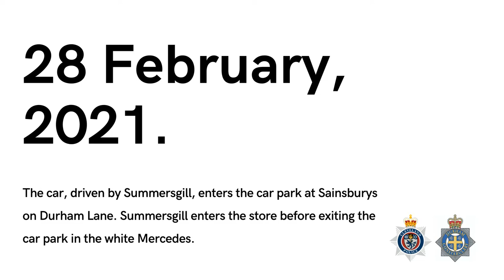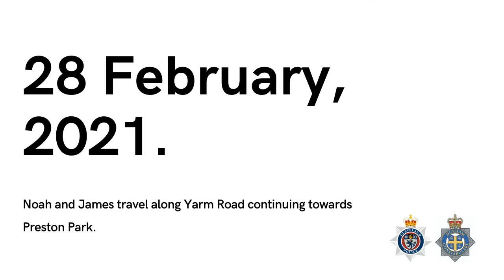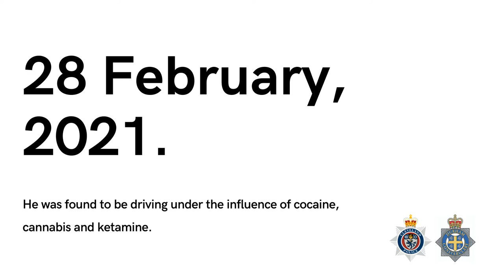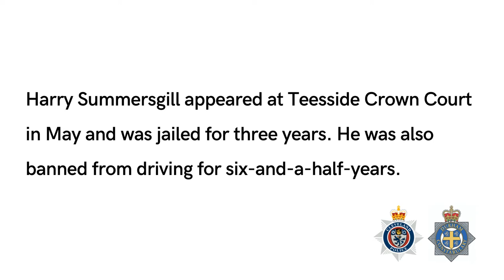Footage of drug driving collision released as part of NPCC campaign❗️ WARNING DISTRESSING CONTENT❗️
*** Police have been given permission to release harrowing footage to highlight the dangers of driving under the influence of drugs as part of a national campaign - with special thanks to the family of Noah Herring ***

The family of a boy who was seriously injured in a collision by a driver under the influence of drugs has joined Cleveland Police to support a national awareness raising campaign.

Noah Herring, who was aged six at the time of the incident, suffered serious injuries as a result of being hit by a Mercedes driven by 24-year-old Harry Summersgill, who was under the influence of drugs, on Yarm Road in Stockton on 28th February.

Noah and his dad, James, were cycling to the park on a designated cycle path when the incident happened, as the Mercedes driven by Summersgill crossed two lanes of traffic before mounting the pavement and striking Noah at speeds of over 60mph in a 30mph zone.

Harrowing footage showing clips from Noah’s dads Go Pro camera on his pedal cycle have now been released as part of the campaign, which highlights the dangers of driving under the influence of drugs.

Harry Summersgill was found to be driving under the influence of cocaine, cannabis and ketamine. He was later charged and pleaded guilty at Teesside Crown Court and was jailed for three years.

Inspector Dave Williams, from the Cleveland and Durham Specialist Operations Unit, said: “Noah and James were out riding their bikes and having a pleasant morning when Harry Summersgill, knowingly under the influence of a cocktail of drugs, drove his car and struck Noah at high speed. Noah’s family know how lucky they were that day; the outcome could have been much worse and we’re all thankful that it wasn’t.

“There will be increased activity and an increased focus on drug driving throughout the two-week National Police Chiefs Council (NPCC) campaign, although police will continue to tackle the issue all year round.
“To anyone who may get into their car with the intention of driving whilst under the influence; I would urge you to watch this footage and see the horrendous circumstances for yourself.

“No driver should ever take risks like these. It is unacceptable and we won’t tolerate anyone who takes drugs or drinks alcohol and gets behind the wheel of their vehicle.

“Our message is simple. Don’t do it.”

❗ Thankfully, Noah is recovering well. Here he is receiving his new bike from PC Natalie Horner, who worked on the case as part of the Collision Investigation Unit (CIU), and Scott Belshaw from Kona Bikes